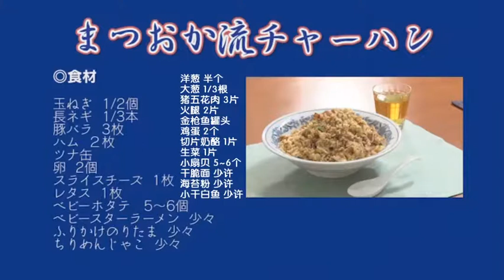1 【自制字幕】食戟之灵~松冈食堂~ 第1回 1-1